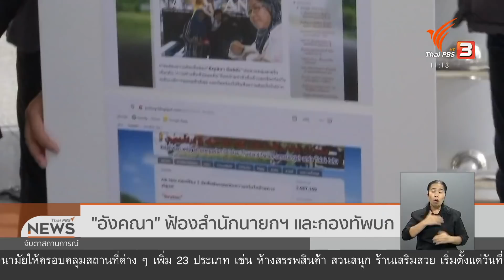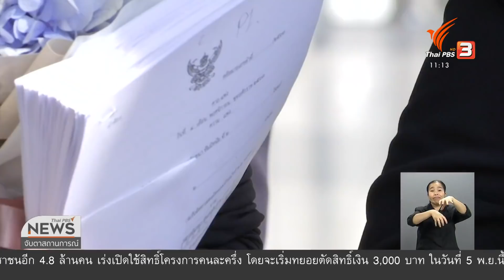"อังคณา" ฟ้องสำนักนายกฯ และกองทัพบก (4 พ.ย. 63)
อดีตกรรมการสิทธิมนุษยชนแห่งชาติฟ้องศาลแพ่ง รัชดา เรียกร้องค่าเสียหายสินไหมทดแทน กรณีหน่วยงานความมั่นคง เผยแพร่ข้อมูลอันเป็นเท็จกล่าวหาทำให้เสื่อมเสีย กรณีปฏิบัติหน้าที่ด้านสิทธิมนุษยชนในสามจังหวัดชายแดนภาคใต้